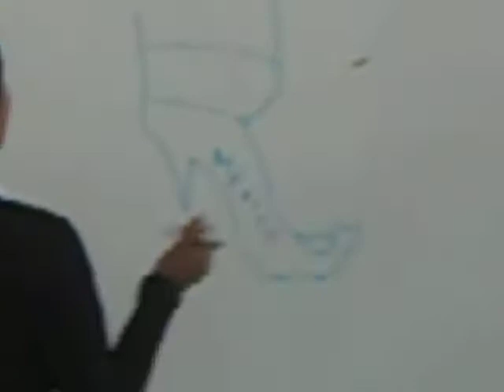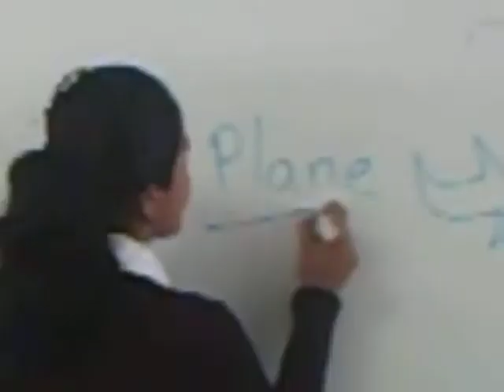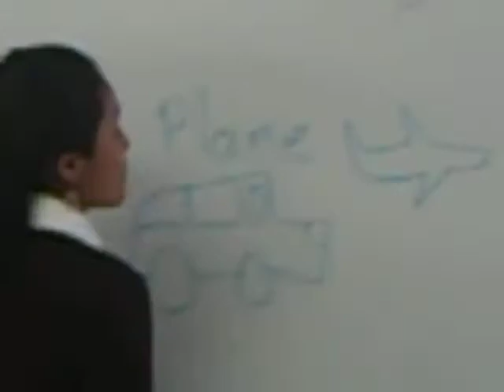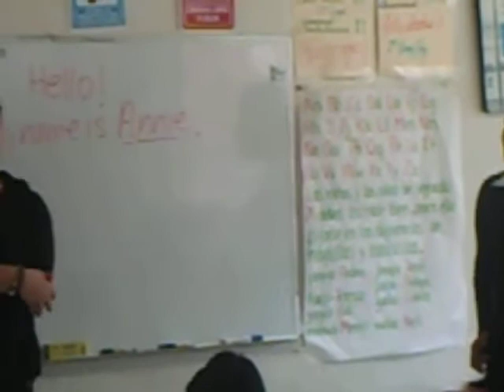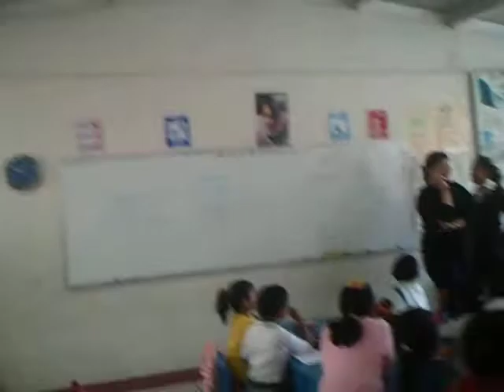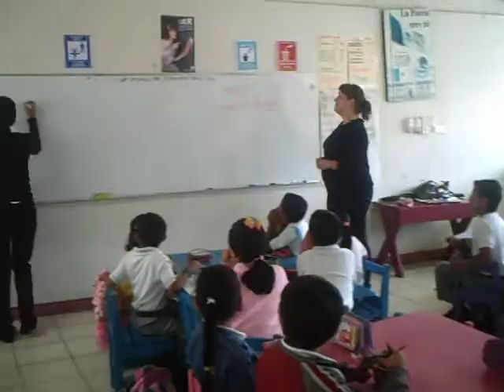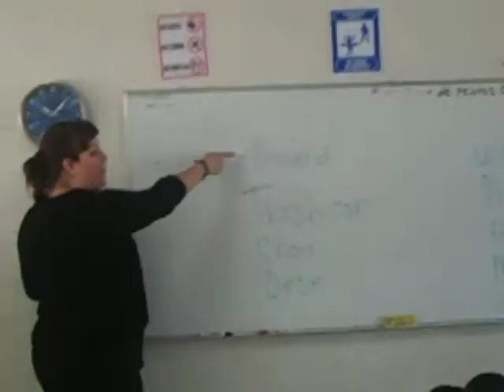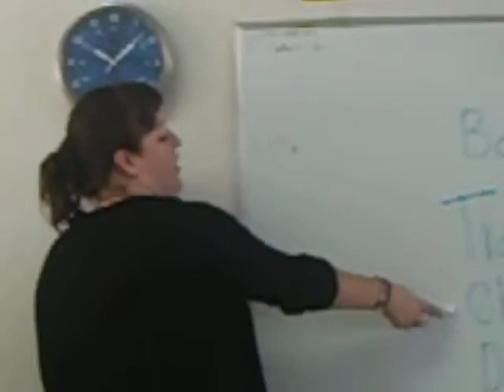VIDEO CLASS No 1. (Esc.Primaria República de Panamá)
Conociendo e interactuando con nuestra amiga Anny. (Asking for and giving personal information (name,nationality,age)